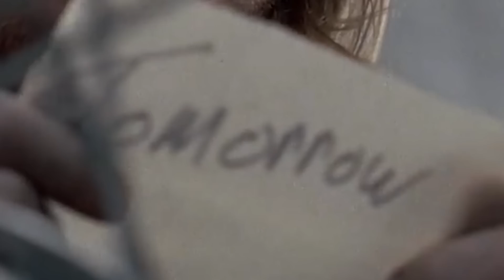Walking Dead Season 8 Trailer BREAKDOWN & EASTER EGGS - Comic Con Trailer (2017) Old Rick Explained!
Walking Dead Season 8 Trailer gets a full breakdown and analysis! All Walking Dead Easter Eggs and Predictions are covered, including callbacks to the first episode and who might die in the war with the Saviors. Erik Voss explains everything you missed, including a quick shot of new character, why people are wearing arm bands, where is Eugene, and why it looks like Rick will get captured. What is Daryl's plan? Is Dwight a good guy now?

Kelly Hopper
Kenny Smith
Matthew Salvas
Pony Stark
Wilhelmina Ebbeson
Chris Kell
Elisabeth Hobbs
David Iaeger
Rise Bellandi
Eric Oliver
Chris Cole
Cole Callin